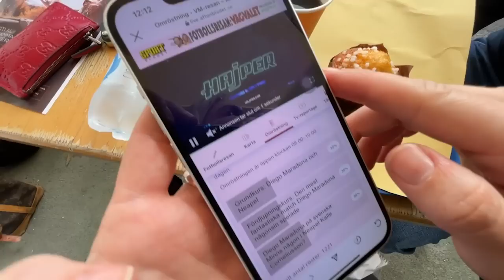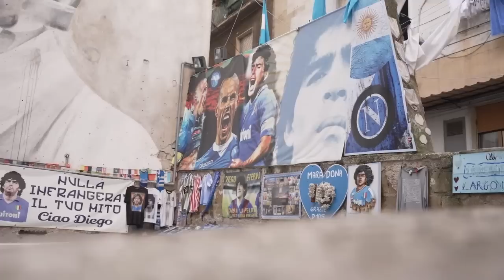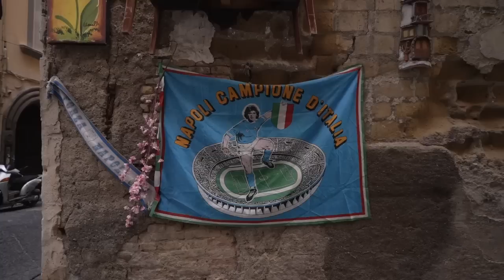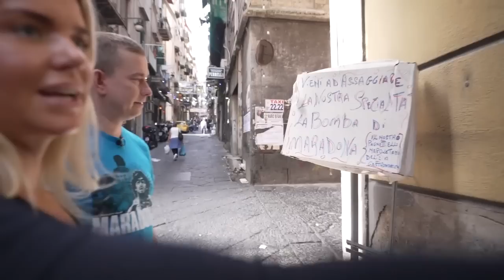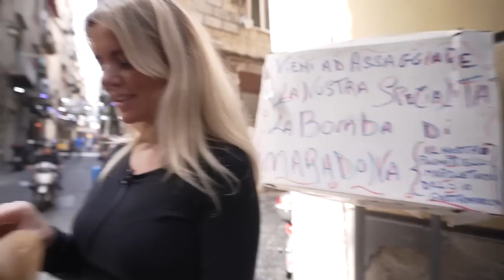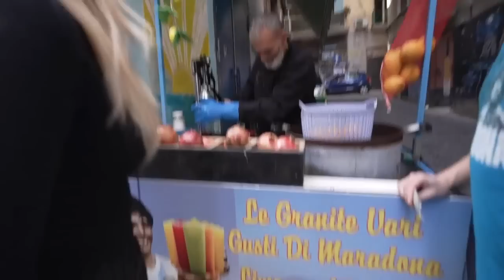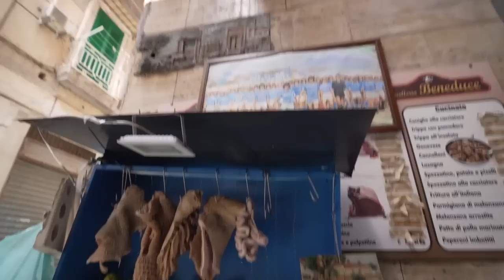Hur många minns ”Kalle Kula” i Neapel?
Niva & Nordström åker till Neapel och berättar historien om Corneliusson, som spelade i Maradonas nummer 10